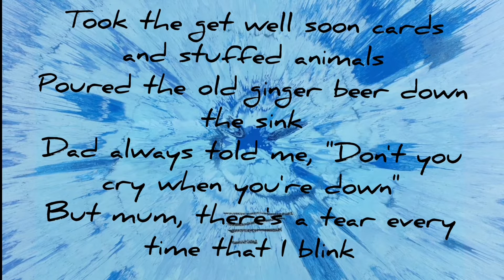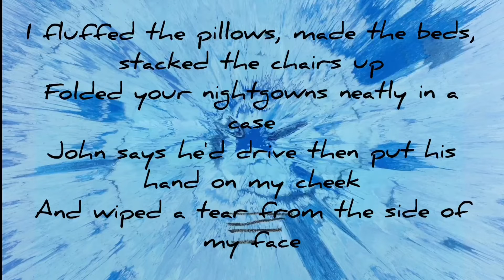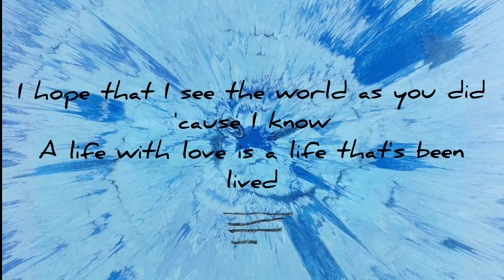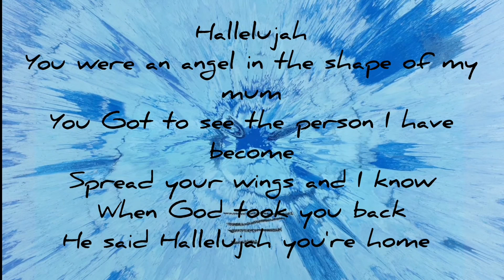Supermarket Flowers - Ed Sheeran *LYRICS*